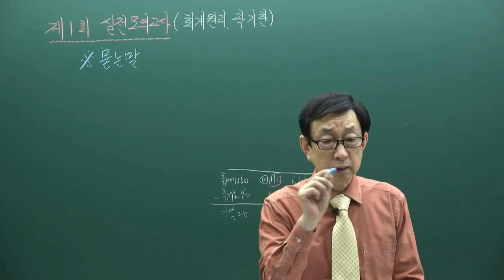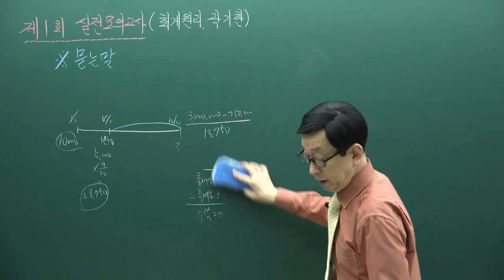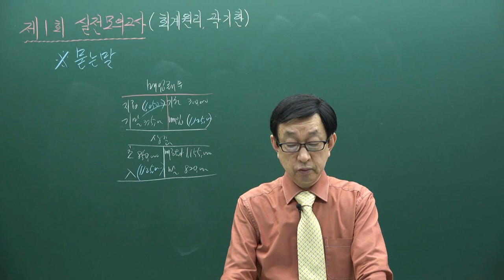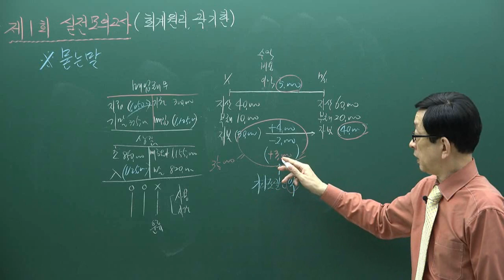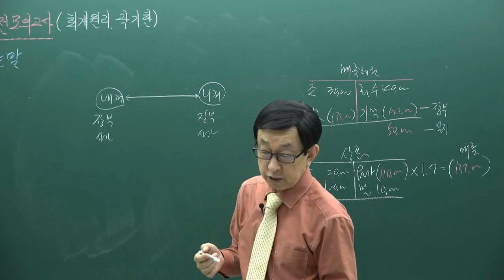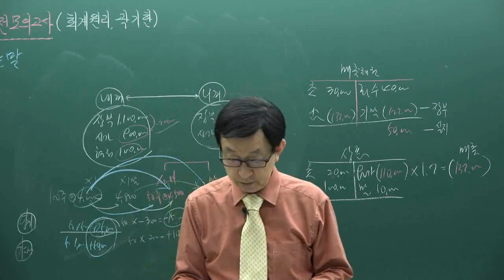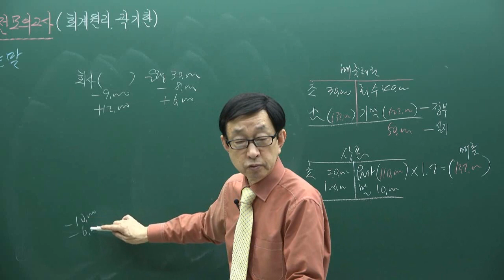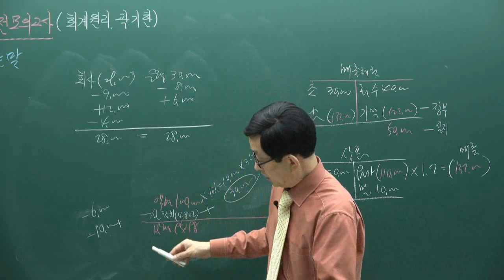[주전무] 2020년 주택관리사 회계원리 모의고사과정 7-1